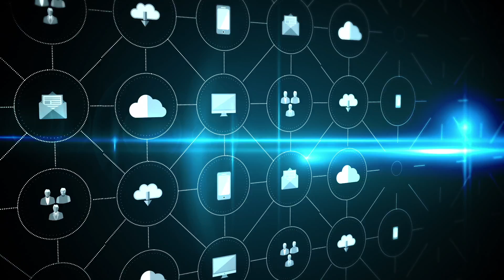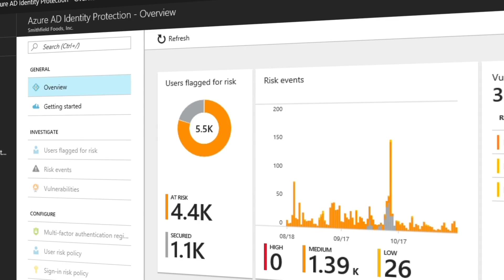How hybrid cloud helps Smithfield run its $15 billion food company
To trim the fat from its datacenter infrastructure, Smithfield Foods runs its $15 billion business in Microsoft Azure using a hybrid cloud model. In Azure, servers and other resources are available instantly using a pay-as-you-go model, and Azure analytics highlight inefficiencies and security vulnerabilities. With these insights and efficiencies, Smithfield has slashed datacenter costs by 85 percent, reduced new application delivery from two months to one day, and bolstered network security.